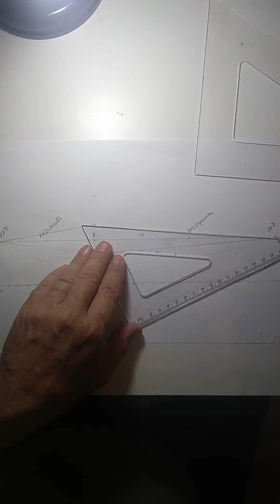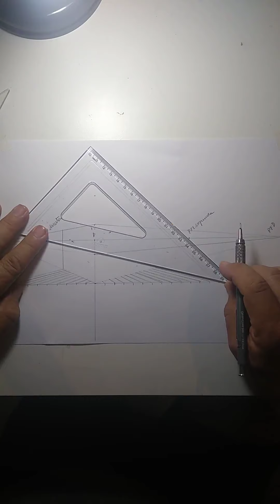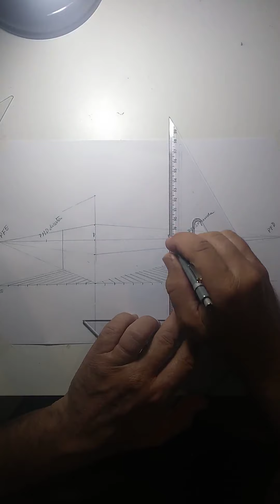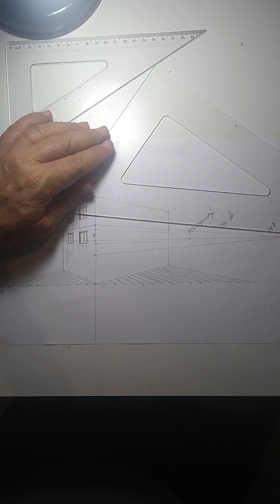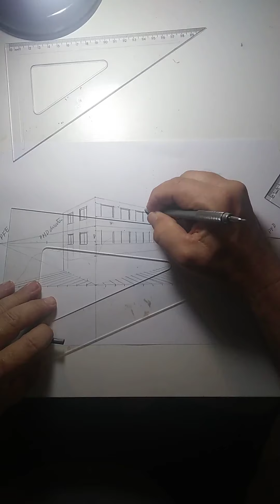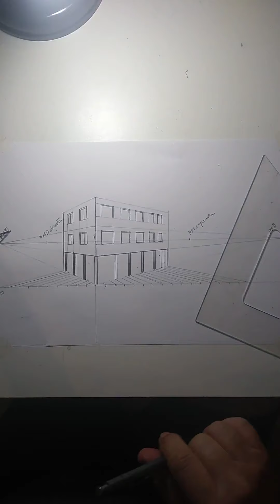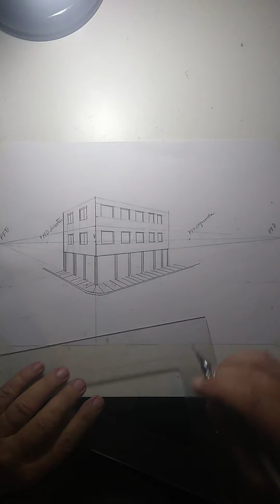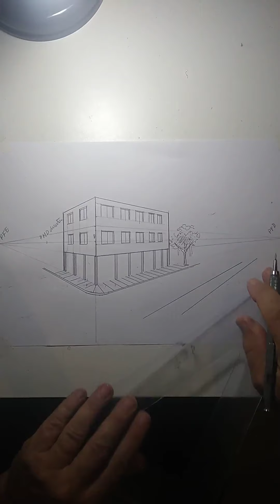pontos medidores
Perspectiva pelo método dos pontos medidores simplificados. Começo o desenho definindo a linha de terra e a altura da linha do horizonte.. Sendo uma perspectiva cônica os pontos de fuga se encontram na linha do Horizonte, assim como os pontos medidores. O ponto principal (P) determina o ponto de vista do observador é nele que se passa a linha da verdadeira grandeza em que a escala escolhida determina a altura da construção desenhada, como altura de peitoris, altura de janelas, altura de portas e altura de pé direito.O ponto medidor da direita marca as medidas da direita na escala escolhida partindo da  quina da base da perspectiva, numa paralela a linha de terra, o ponto medidor de esquerda por sua vez marca as medidas da esquerda na escala escolhida na mesma linha partindo da quina da base da perspectiva, .Fora as perpendiculares  as linhas da fachada, de janelas, vergas das portas rodapés vão se voltar para
os pontos de fuga.